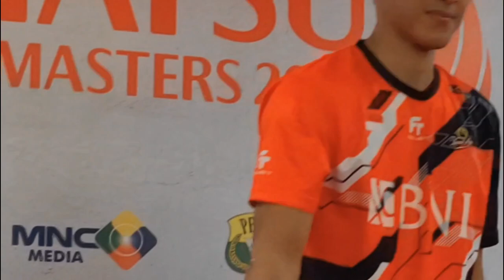Shesar Tundukkan Srikanth di Babak I DIM 2023. Ini komentaranya Usai Pertandingan.